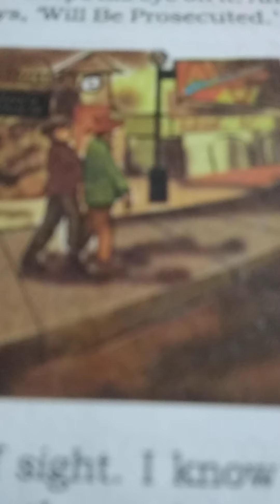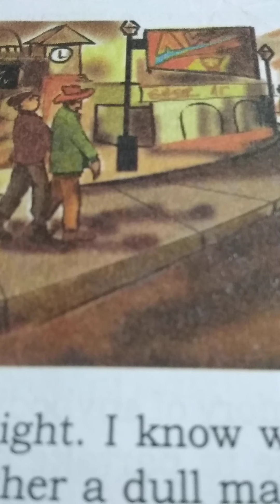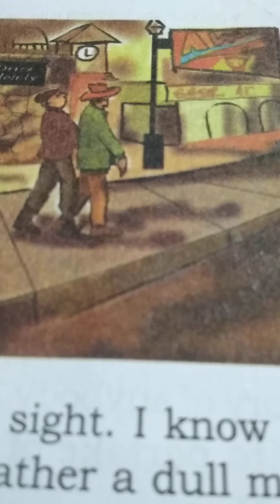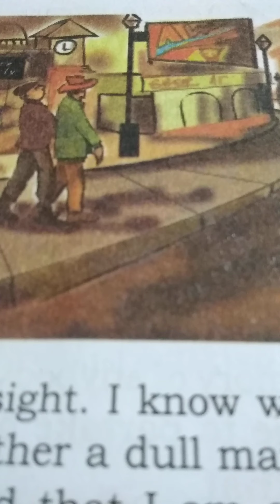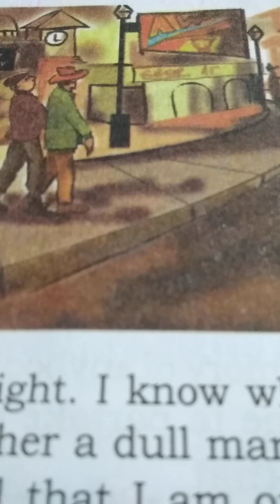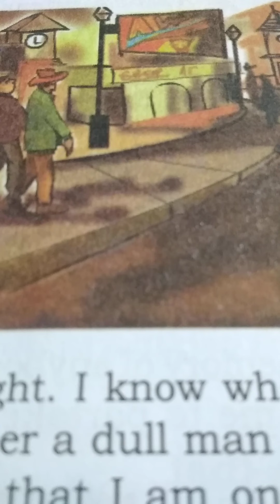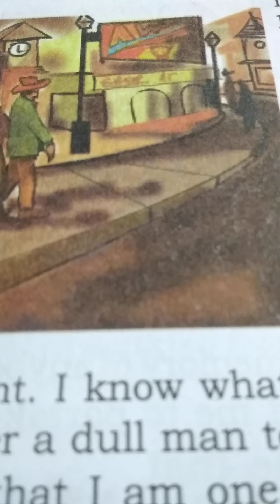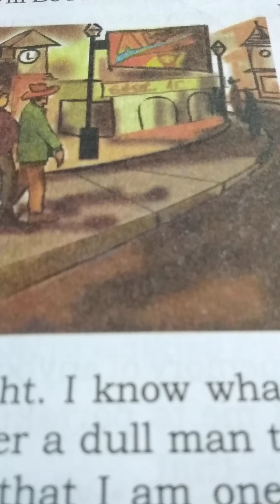Higher Secondary Students#Kerala Education# +1 English#Going out for a walk#Summary Part 2